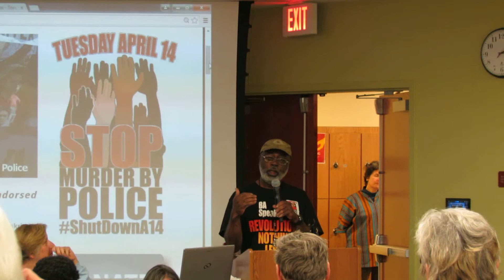Stopping Killing with Impunity by U.S. Police; Connections & Challenges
Spring Rising Anit-War Intervention March 18th-21st Washington DC
Stopping Targeted Killing by the U.S. Around the World & Stopping Killing with Impunity by U.S. Police; Connections & Challenges
Speakers: Marsha Coleman-Abedayo, Hands-Up Coalition; Carl Dix, Revolutionary Communist Party & Stop Mass Incarceration Network; Kymone Freeman, WE ACT Radio; Nick Mottern, KnowDrones.com